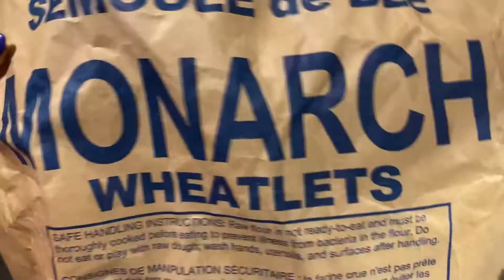How to cook fufu / Comment préparer le foufou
Before I say anything else, I want to wish you all a Merry Christmas!🎄 I hope this delicious African starch will be able to bring joy to you and your families. Enjoy!

Musician/Musicien: ASHUTOSH